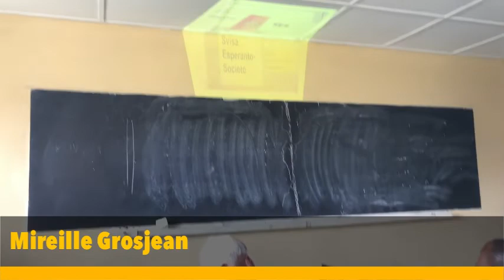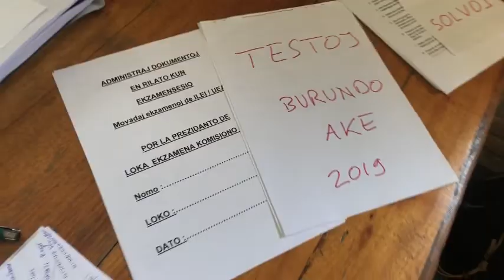La 7-a Afrika Kongreso de Esperanto (AKE) en filmo.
Tiu ĉi filmeto prezentas bonan superrigardon pri la aktivaĵoj kaj aliaj interesaj eroj dum la 7-a Afrika Kongreso de Esperanto (AKE), okazinta de la 21-a ĝis la 27-a de decembro 2019 en Buĵumburo, Burundo. Ĝin reĝisoris Aimé-Patrick la nuna prezidanto de la burunda asocio ANEB.